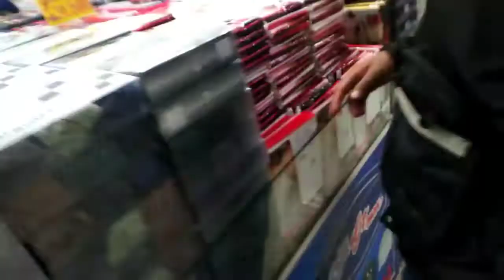Borong Semuanya Belanjaan